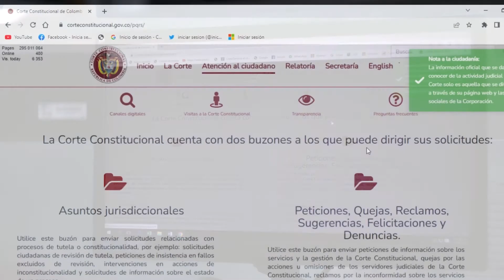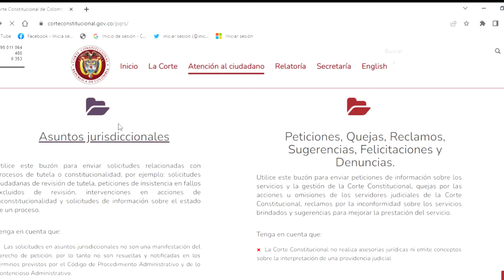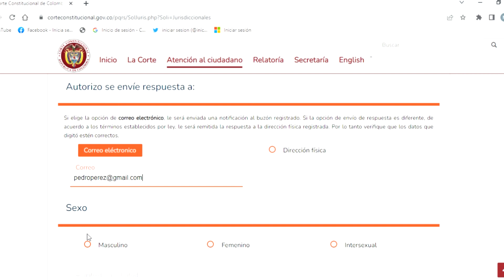ABC para el registro virtual de Peticiones y Solicitudes judiciales ante la Corte Constitucional.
CorteDigital 💻 | La Corte Constitucional ha dispuesto canales oficiales que facilitan la radicación de peticiones o solicitudes de carácter judicial, mecanismos que permiten el acceso y acercamiento a la justicia.